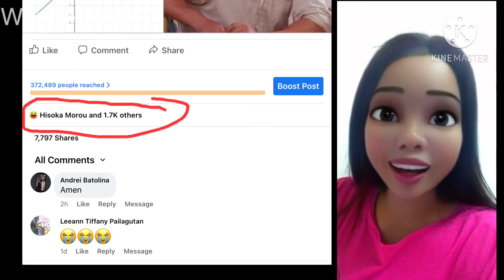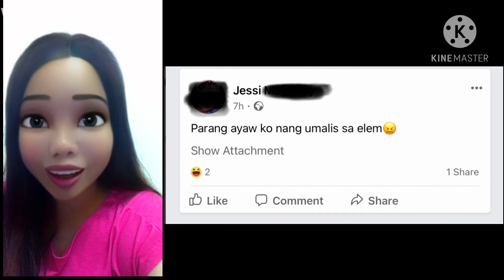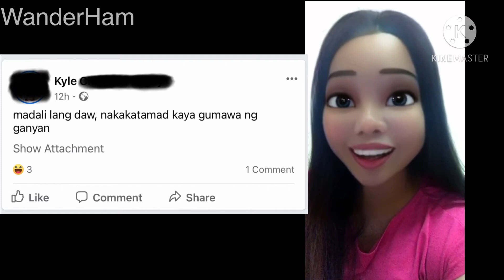Funny Comments ng mga ka-Wander Ham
Binasa ni Ate Ham ang ilan sa mga nakakatawang comments ng ating mga ka-Wander Ham sa viral post natin na connect the dots meme.